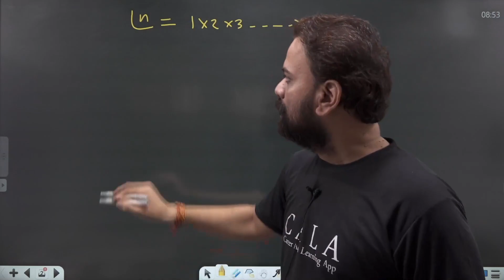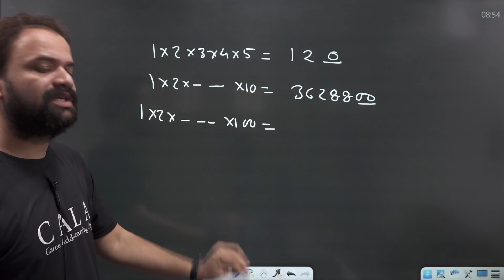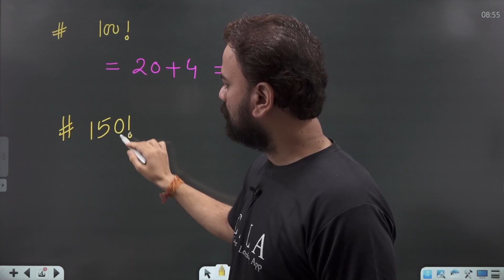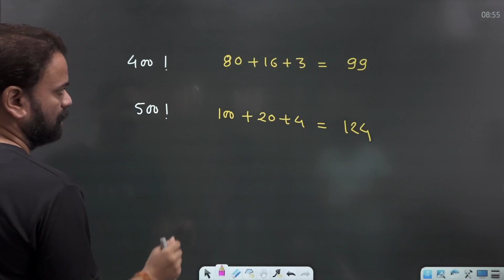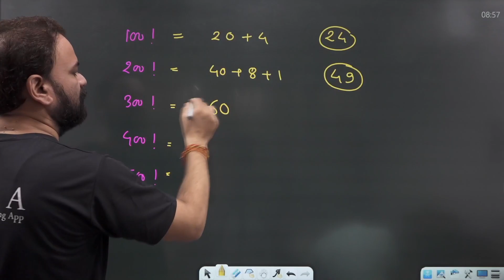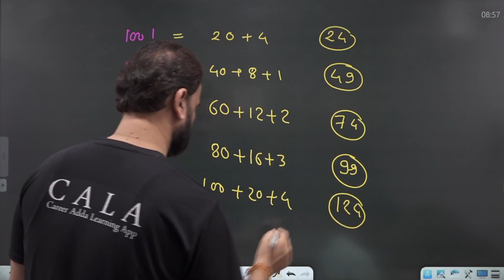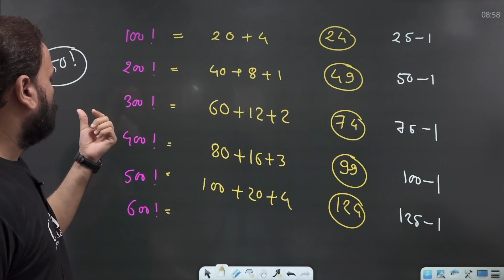MP Police Exams || Math Trick-No. of Zeros || Patwari || MP S.I.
MP Police Exams अगस्त से होने की संभावना  पदों की नई भर्ती| official update || MP police, ASI, SI, Patwari प्लाटून कमांडर |

Hello Dear stydents
300+ hrs Classes Complete Arithmrtic + Advance maths

Brahamstra batch || Complete Arithmetic+Advance 2021 Paid Course By Abhishek Mishra
In this batch, we will study Complete Maths form zero level. Watch the complete video for details of course.
@CALA-career adda learning app
Key Features of the course #
Secret Group for Doubts on Telegram
Class PDF + Sub topic PDF & Master Assignment PDF
Updated Content 2021
To the point ( Relevant Content )
Total Package Cost : 3999
✅ Code Activated: CALA1200

mp police new bharti and p.h.q. ka nya notic| mp police new exam date | By Abhishek Mishra
mp police new exam date 2021|परीक्षा कब होगी? |mp police exam date 2021|mp police letest news